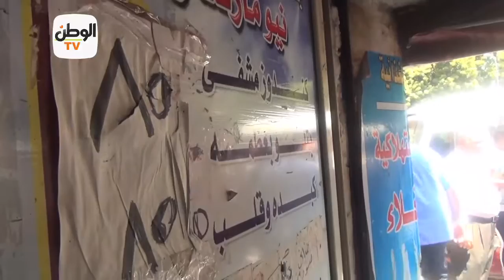محافظ القاهرة للجزارين..."ما يصحش يتقال للزبون لو مش عاجبك امشي"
جريدة الوطن
جريدة يومية مستقلة

أخبار الوطن